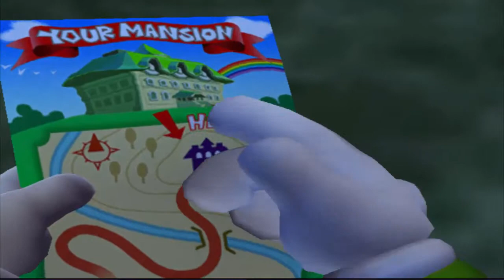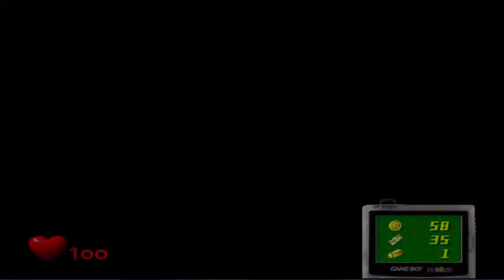Luigi's Mansion Part 1 I'm Just gonna creep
Let me know if you want me to continue. If you do I'll TRY my best to have better commentary. Also the game will run like this most of the time so once again tell me if you want more. I actually would like to upload more.